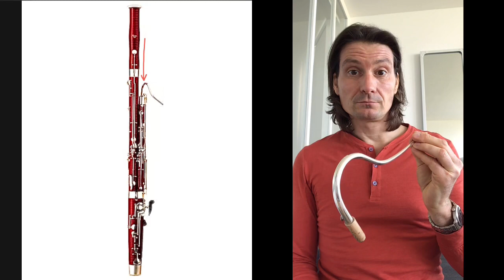« Presentation of the Bassoon »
Présentation d’instrument: « Le Basson »
•Montage et Réalisation: Sébastien Wache
•Basson: Sébastien Wache
Instrument presentation: "The Bassoon"
 • Editing and Production: Sébastien Wache
 • Bassoon: Sébastien Wache